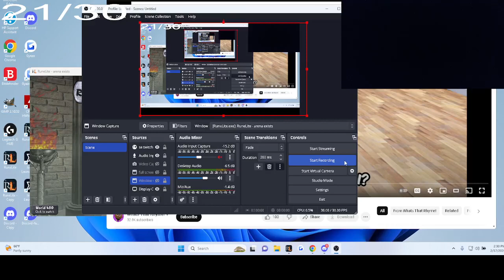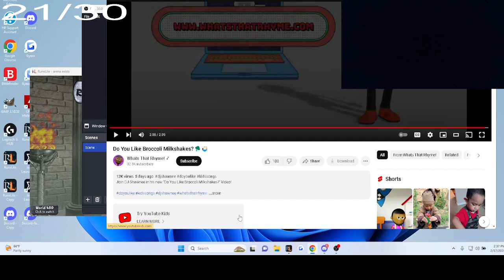Fanof reacts to "Do You Like Broccoli Milkshakes?🥦🍨"